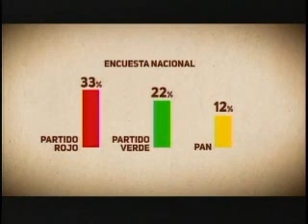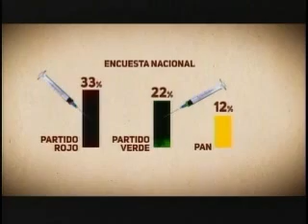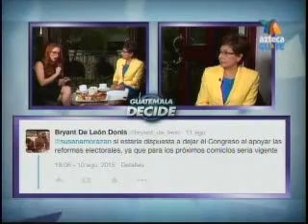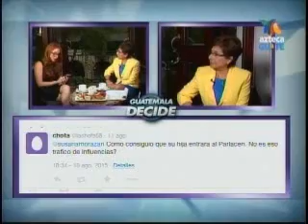Entrevista Nineth Montenegro Susana 360 TVA 2230 160815